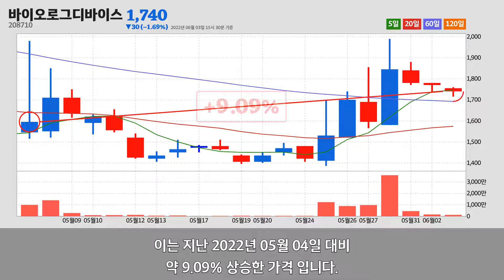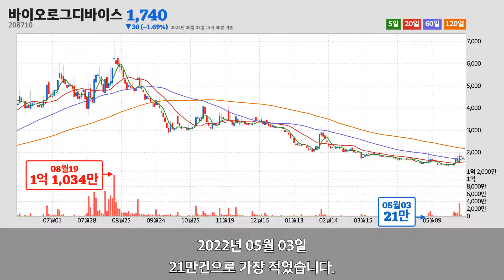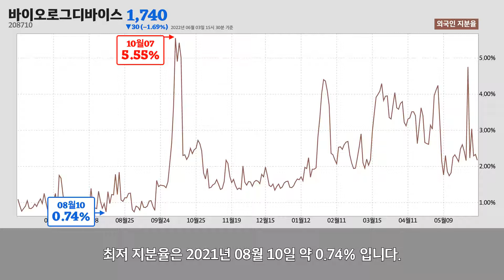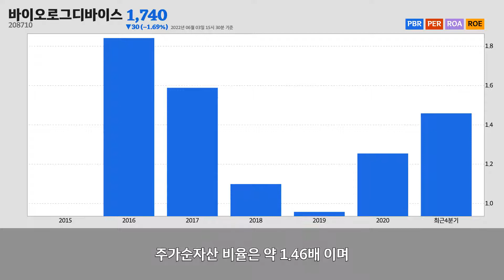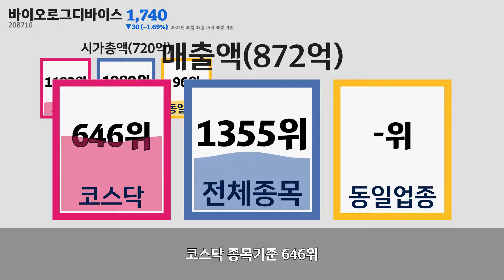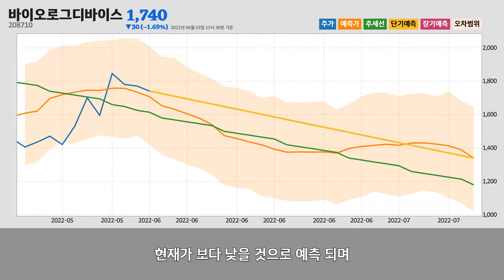바이오로그디바이스주가분석(208710) 2022년 06월 03일기준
바이오로그디바이스는 경기도 용인시에 위치한
바이오로그디바이스는 2022년 06월 03일 오후 03시 30분 현재